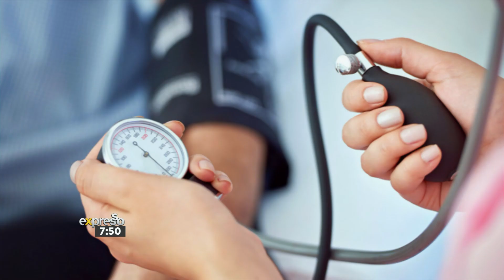Public Healthcare Education with UWC Pharmacy School - By SOB